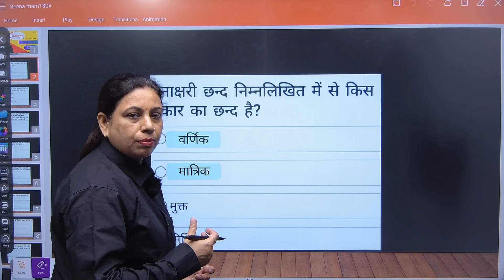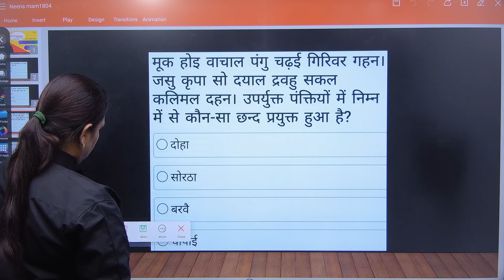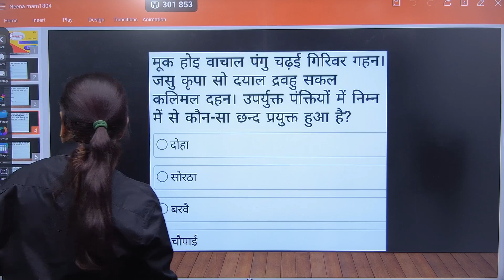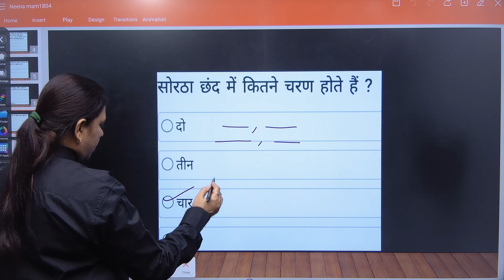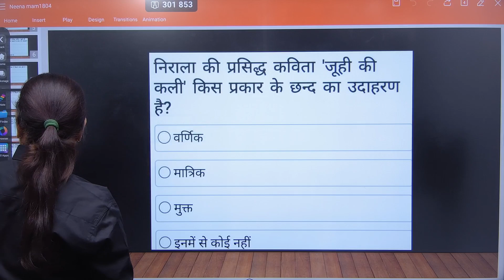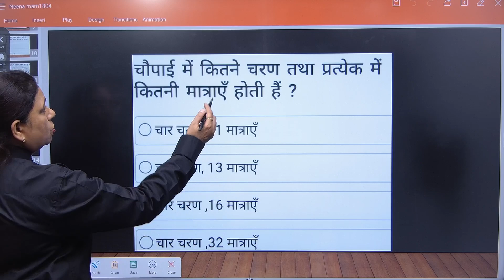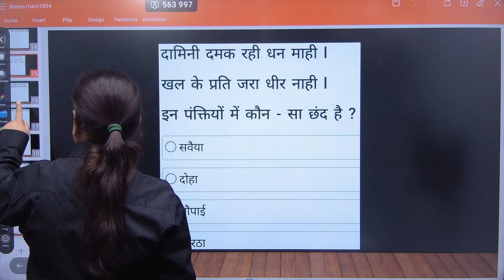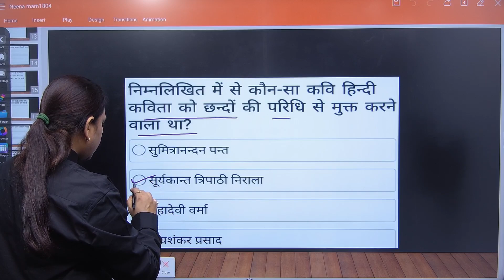|IMPORTANT PYQ FOR ALL COMPETITIVE EXAM||ONLINE PYQ SOLUTION (HINDI SET8)|BY NEENA MA'AM|| CPA MBD||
CTET

Sanskrit

Question Bank

Teaching Sanskrit

Language Pedagogy

Sanskrit Grammar

Language Proficiency

Language Acquisition

SANSKRIT EXAM